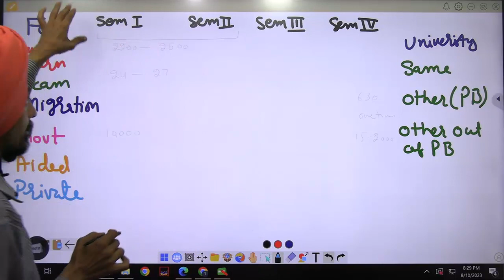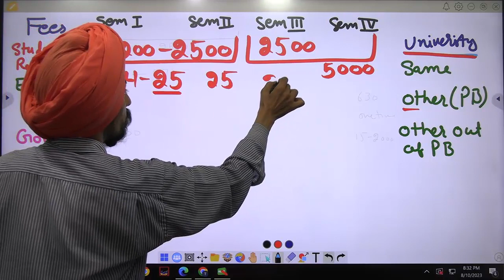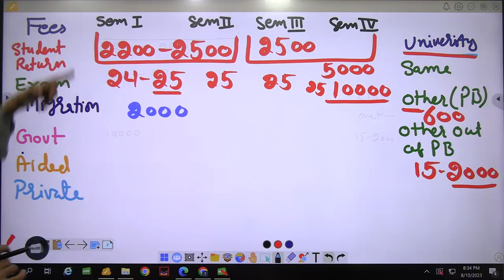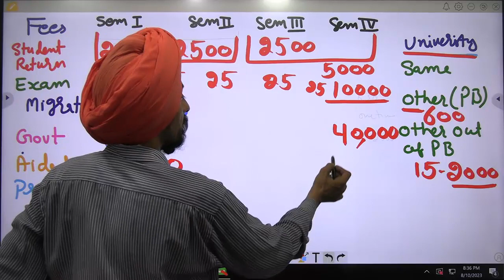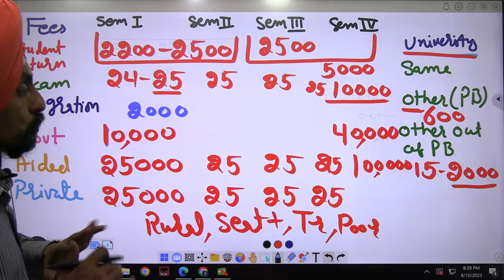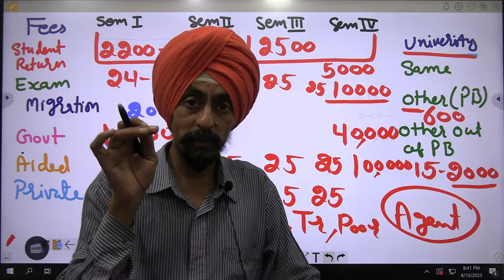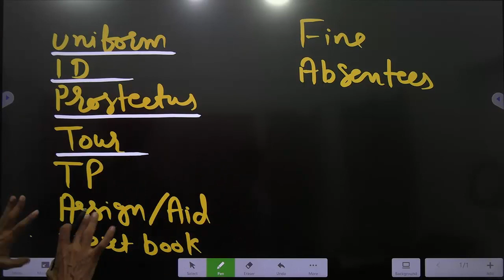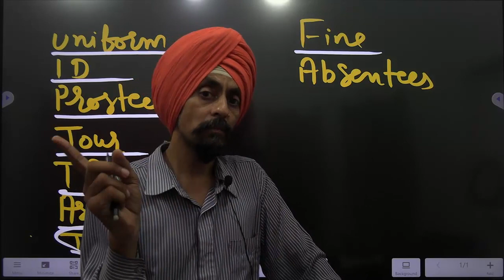ALL university & college FEES AND EXPENDITURES OF GOVT, AIDED, PRIVATE COLLEGES PUNJAB l Dr. Tirath